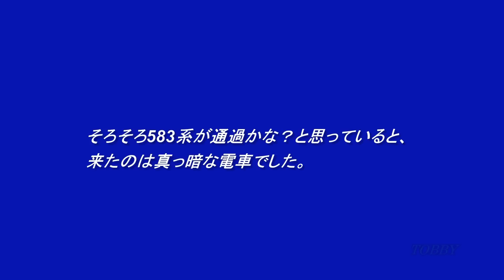【番狂わせの 幽霊列車】 未明の踏切を通過!! 高崎線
そろそろ狙いの583系がやって来る頃かな・・・と構えていると、通過したのは真っ暗な電車。秋の休みの送り込み回送でしょうか？